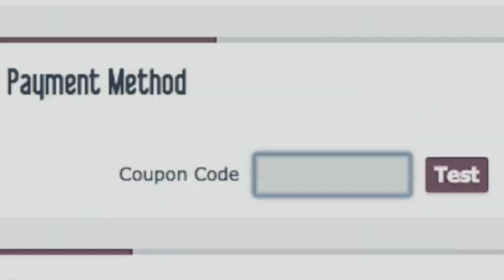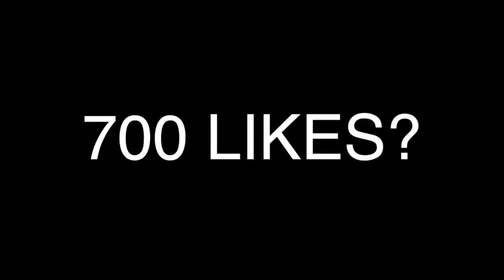GRIEZMANN´S ROAD TO GLORY | FIFA 16 PÅ SVENSKA! | EPISOD 2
700 LIKES?

Sociala medier.